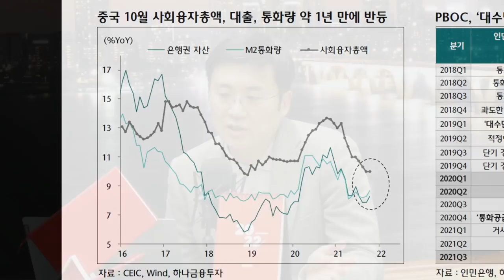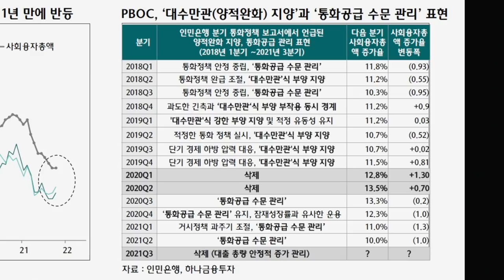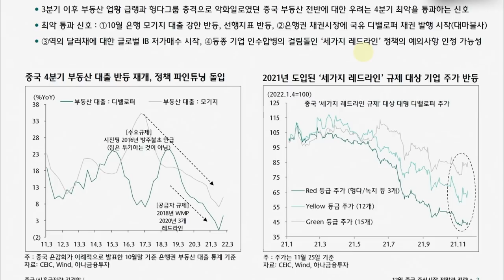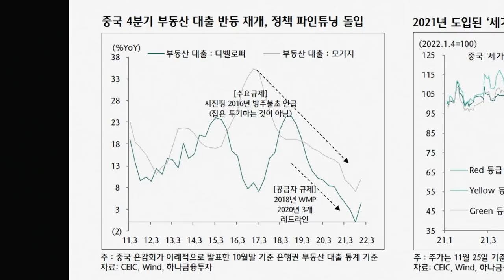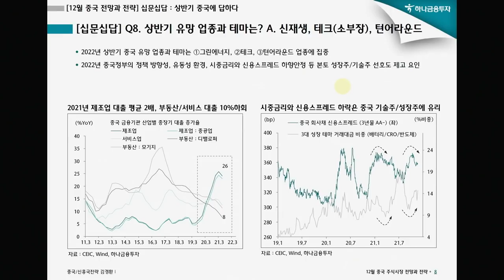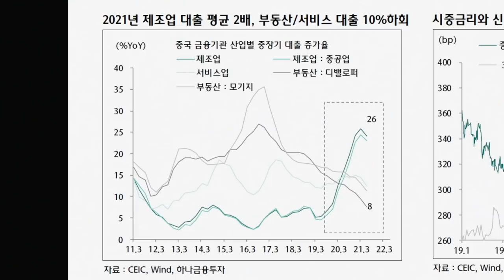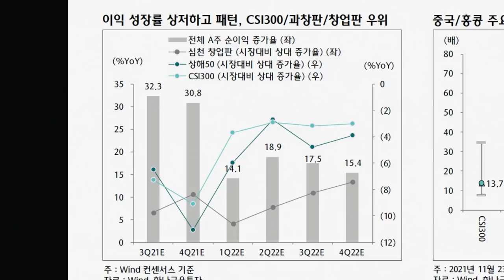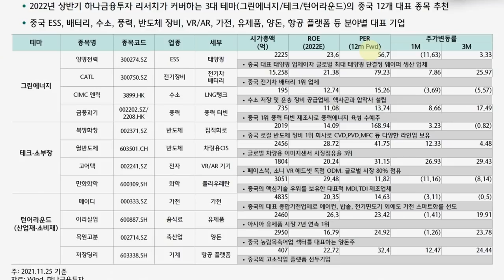[글로벌 이슈체크] 상반기까지 중국발 악재는 호재로 전환, 본토 증시 사야 하는 이유 f. 하나금융투자 김경환 팀장